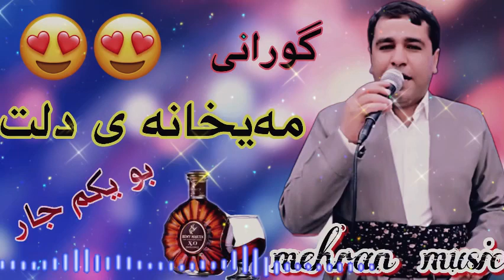ابراهیم سردشتی بو یکم جار(میخانه)سردشتی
گورانی زور تایبه ت و خوشی ماموستا ابراهیم سردشتی